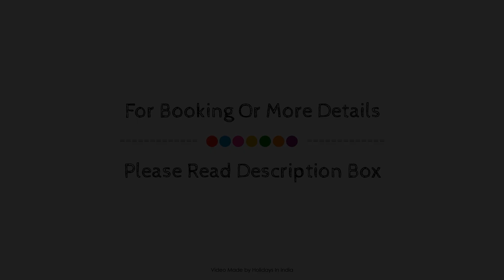Super OYO Collection O 78286 White Ridge Near LB Nagar, Hyderabad, India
Searching For
1. Super OYO Collection O 78286 White Ridge Near LB Nagar - Hyderabad
2. Super OYO Collection O 78286 White Ridge Near LB Nagar - Hyderabad Virtual Tour
3. Super OYO Collection O 78286 White Ridge Near LB Nagar - Hyderabad Rooms
4. Super OYO Collection O 78286 White Ridge Near LB Nagar - Hyderabad Amenities
5. Super OYO Collection O 78286 White Ridge Near LB Nagar - Hyderabad Videos
6. Super OYO Collection O 78286 White Ridge Near LB Nagar - Hyderabad Offers
7. Super OYO Collection O 78286 White Ridge Near LB Nagar - Hyderabad Deals
Audio Credit:
Track Title: Reasons To Hope
Artist: Reed Mathis